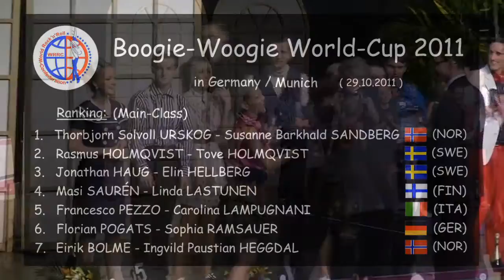WRRC Boogie-Woogie World Cup 2011 in München (Munich) (Place 1 - 3)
The best three boogie-woogie couples with the World Cup with her slow and fast dance rounds.
Die besten drei Boogie-Woogie Paare beim World Cup mit ihren langsamen und schnellen Tanzrunden.
1.Platz: Thorbjorn Solvoll Urskog  - Susanne Brakhald Sandberg (NOR)
2.Platz: Rasmus Holmqvist - Tove Holmqvist (SWE)
3.Platz: Jonathan Haug - Elin Hellberg (SWE)
(Jam-Session ) Siegertanz: